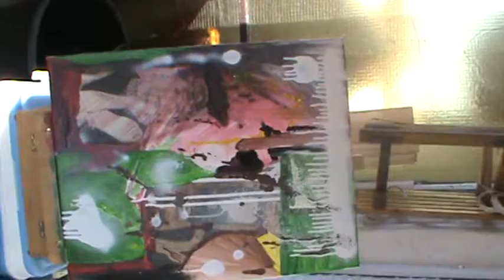'Abstract painting' of Audrey Hepburn, and of a small ''weird''thing :D from me.